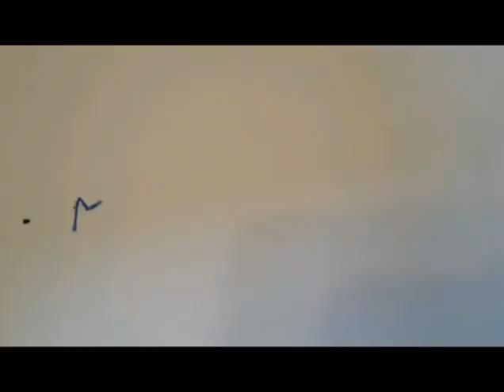"Une journée chez les fous"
Court-métrage réalisé par les participants au stage d'été de cinéma d'animation (8-14 ans), organisé par l'asbl Le Chabot, la bibliothèque de Mons et la médiathèque du manège.mons.